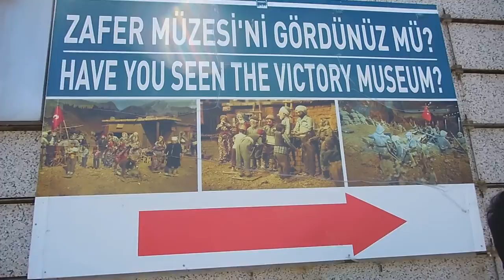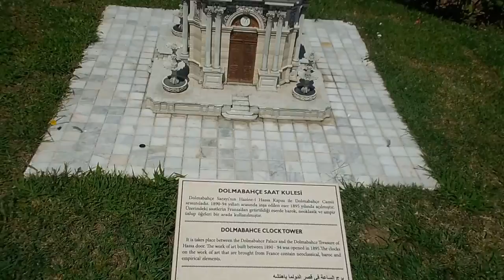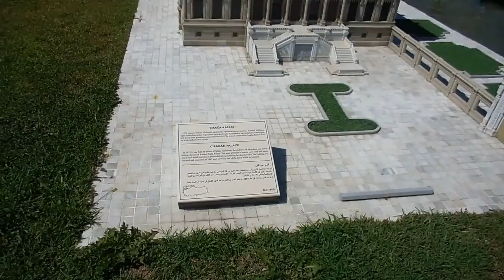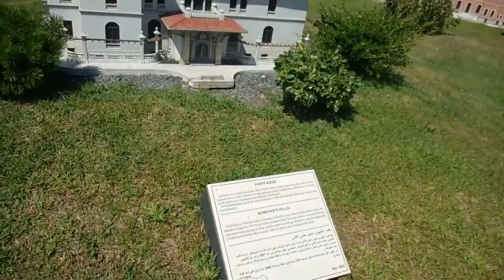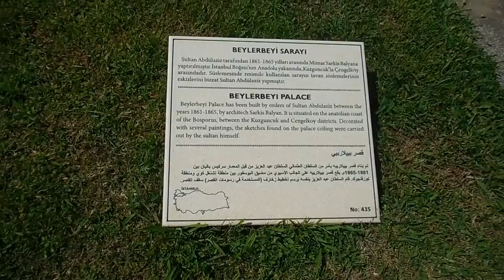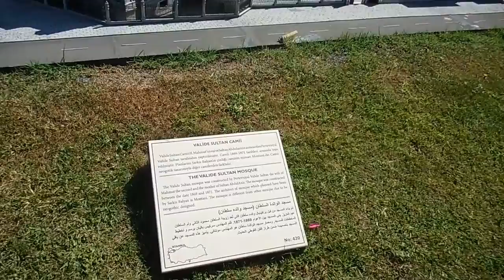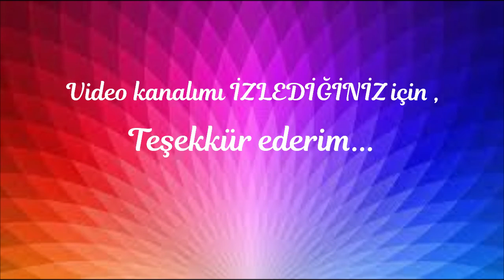İSTANBUL -- Haliç -- Miniatürk KESİT 3 -- 13 Ağustos 2019